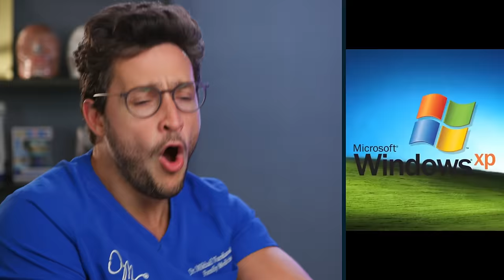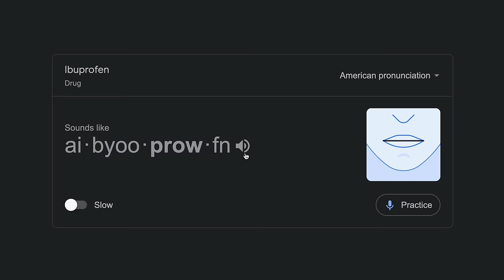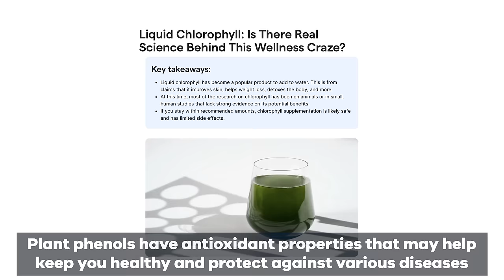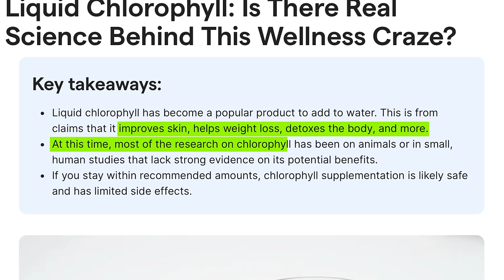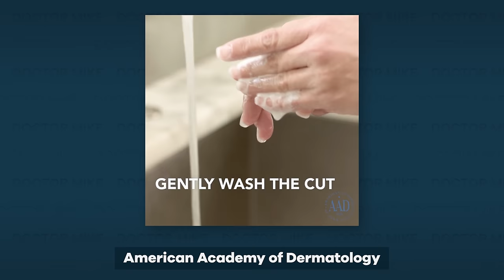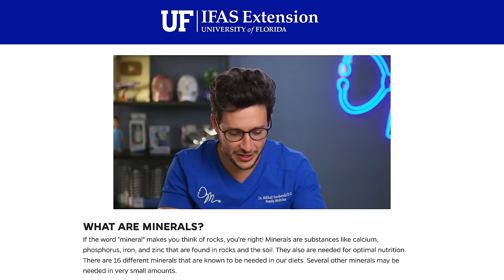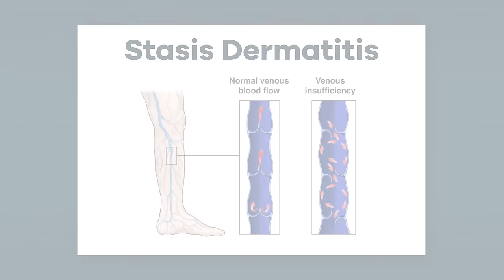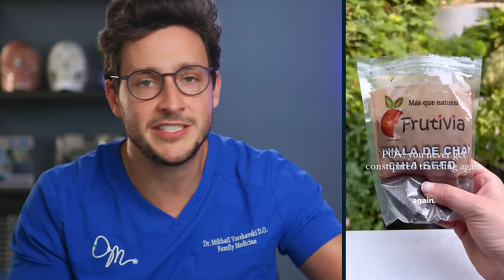Medical TikToks That Will Blow Your Mind